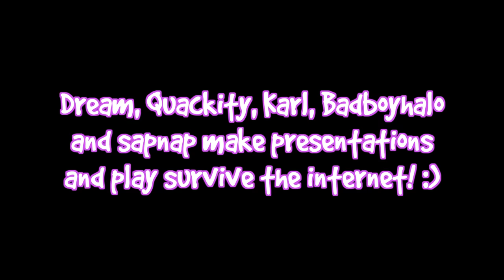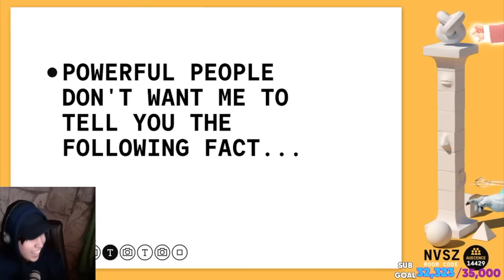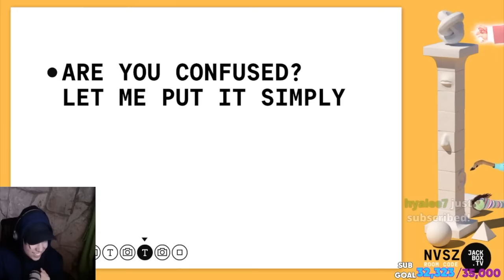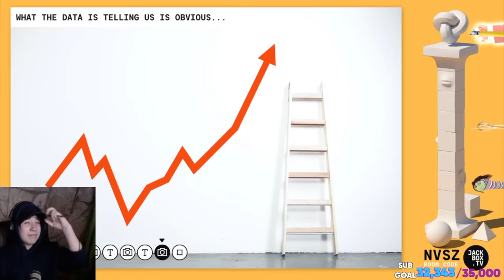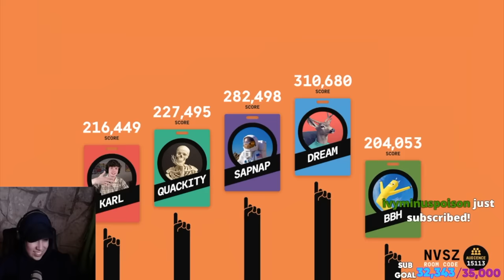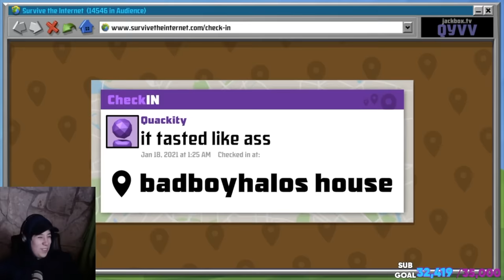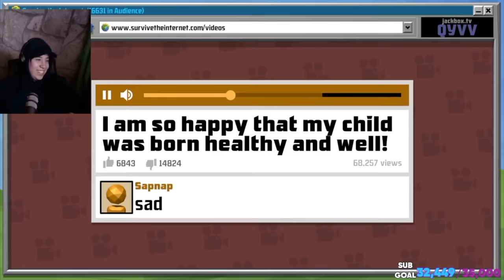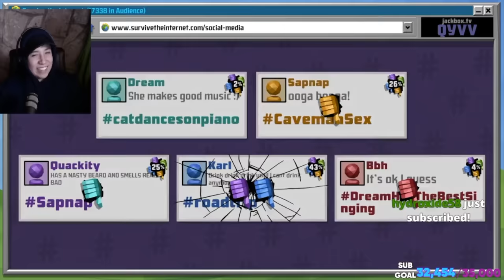Dream FINALLY plays Survive The Internet! (sapnap,karl,quackity,badboyhalo)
dream plays survive the internet in jackbox with quackity karl jacobs sapnap and badboyhalo